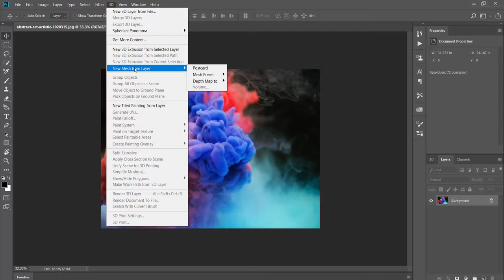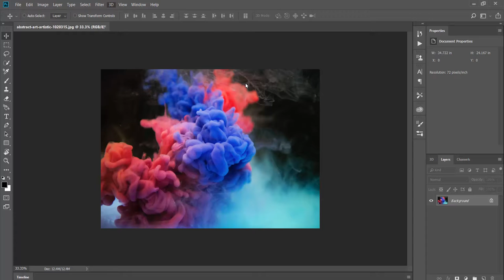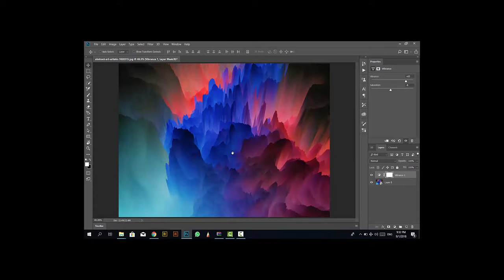How To Create this Amazing Artwork With Few Clicks